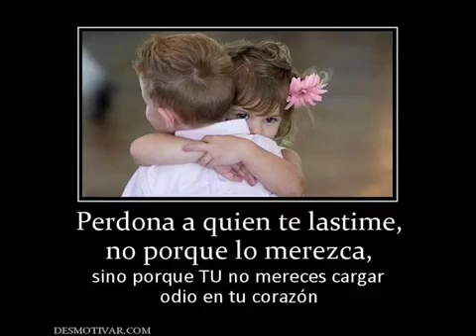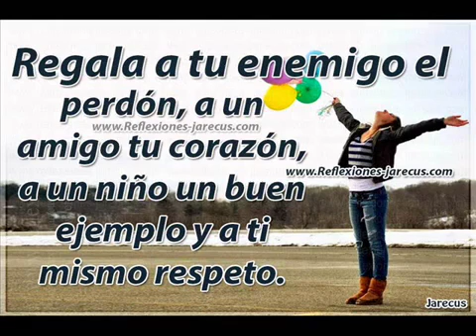El bellísimo perdón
El perdonar es Importantísimo para vivir feliz.